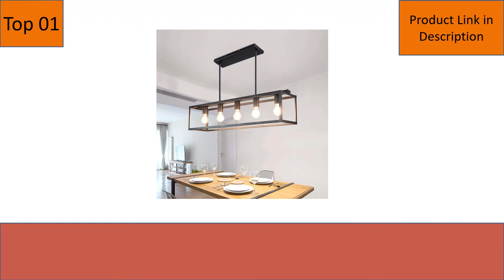Top 5 Best Large Rectangular Dining Room Light Fixtures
In This Video- We Only Show Available and Top 5 Best Large Rectangular Dining Room Light Fixtures

Here Are The Top Top 5 Best Large Rectangular Dining Room Light Fixtures List.

01. Depuley 5-Light Farmhouse Linear Light Fixture Chandelier, Vintage Island Light Fixtures, Rectangular Metal Cage Table Pendant Lighting for Dining Room, Kitchen, Breakfast Bar, 5×E26 Bulbs Included

02. Black Farmhouse Kitchen Island Lighting Modern Linear Chandelier Industrial Dining Room Rectangular Light Fixtures for Living Room Foyer Bar (Black, 5-Light)

03. Kitchen Island Lighting, Farmhouse Chandeliers for Dining Room, 6 Pendant Lights, Adjustable Height, Rustic Rectangular Metal Linear Cage Light Fixtures for Kitchen/Dining Room/Foyer/Living Room

04. LNC Farmhouse Wood Chandelier Rustic Rectangular Light Fixture with Frosted Glass Shade for Kitchen Island, Dining & Living Room and Bedroom,Large

05. Black Farmhouse Kitchen Island Lighting, Modern Industrial Chandelier, 5-Light Linear Rectangular Pendant Light Fixtures for Farmhouse Kitchen Dining Room Bar Foyer(Metal, Height Adjustable)